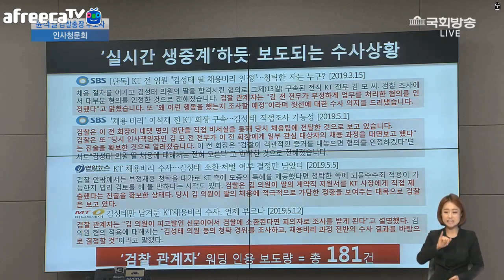장제원 너 마져 -윤석열 후보자 님 이제 거의 다 왔습니다...(ㅋㅋㅋ)장모 얘기는 꺼내지도 않음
장제원 너 마져 -윤석열 후보자 님 이제 거의 다 왔습니다...(ㅋㅋㅋ)알아서 기는 자유한국당